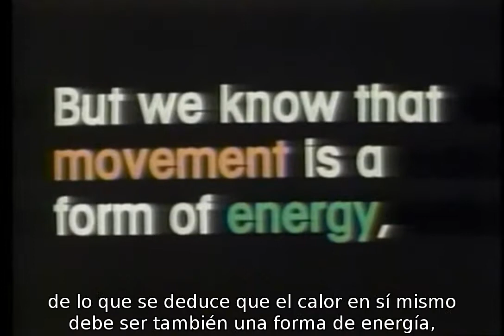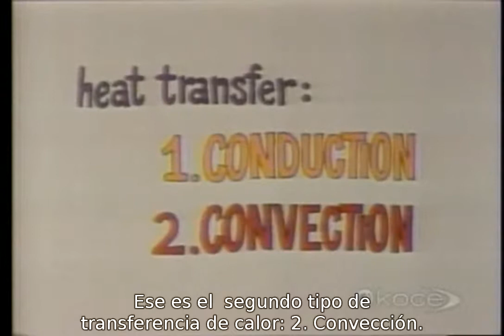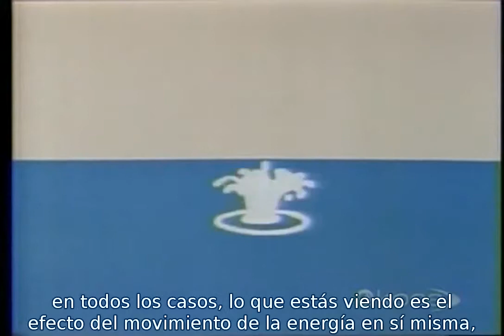29 Ondas de Radiación Calorífica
Conducción
Convección
Radiación
Ondas Caloríficas
Calor
Radiación Calorífica
Olas
Ondas
Física
Eureka